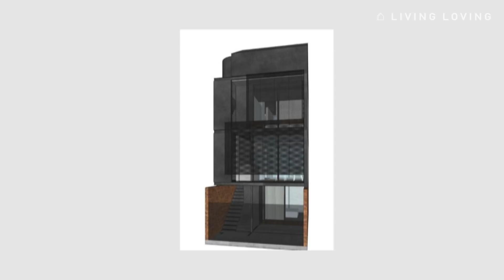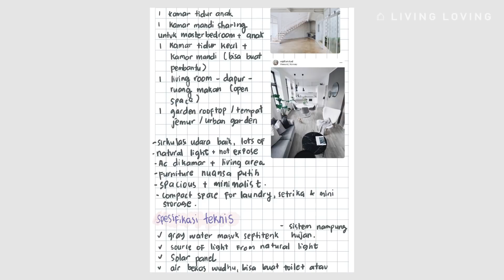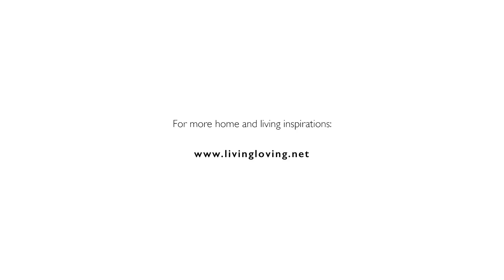Tiny Space Special Series | Ep.1 Menyiapkan Konsep Rumah Ramah Lingkungan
LLTinySpace Special Series: Lahan 44 m2 untuk Rumah Ramah Lingkungan

Luas tanah: 44 m2
Rencana luas bangunan: 130 m2
Lokasi: Jakarta Selatan

Lewat LLTinySpace kami ingin berbagi tentang cara menyiasati ruang agar dapat mengakomodasi kegiatan dan kebutuhan penghuni rumah. Nah, kalau LLTinySpace Special Series ini agak berbeda dari episode sebelumnya. Karena kami ingin mengajak kamu mengikuti proses dari pemilihan arsitek, pembangunan, sampai saat rumahnya sudah jadi dan dapat dihuni. Kali ini, kami diberi kesempatan untuk meliput rumah teman kami, Denia Isetianti (founder Cleanomic) dan Aldy Mardikanto (pegawai Bappenas).

Di episode kali ini, kamu bisa lihat apa saja yang Denia dan Aldy persiapkan dan pertimbangkan dalam memilih arsitek yang dapat mewudujkan rumah impian mereka. Rumah impian bagi Denia dan Aldy adalah rumah yang peduli lingkungan. Rumah yang dapat meminimalisir jejak karbon dari aktivitas sehari-hari di rumah.

Di episode selanjutnya, Denia dan Aldy akan menceritakan lebih detil tentang konsep ramah lingkungan yang diterapkan pada rumah mereka. Selain itu, kamu juga bisa dapat informasi dari sisi arsiteknya juga. Yup! di episode kedua nanti, principal dari SPOA arsitek, Rahmat Indrani atau yang akrab disapa Kibo, juga akan berbagi cerita tentang bagaimana menyesuaikan keinginan dan kebutuhan keluarga Denia dan Aldy dengan konsep Reduhouse yang SPOA miliki.